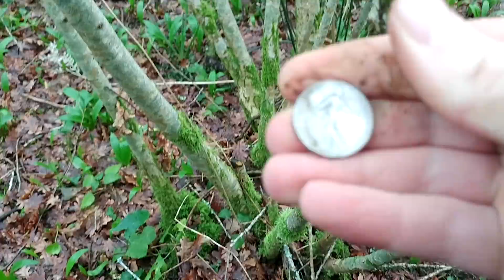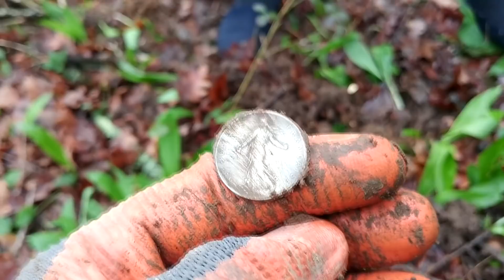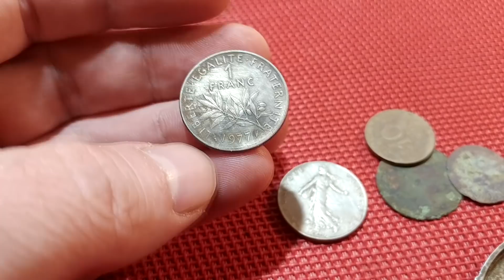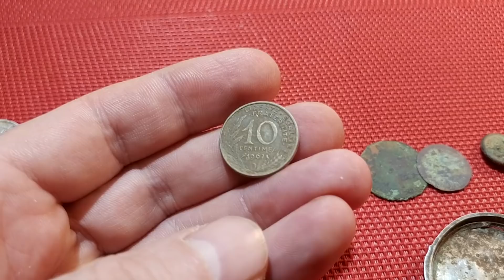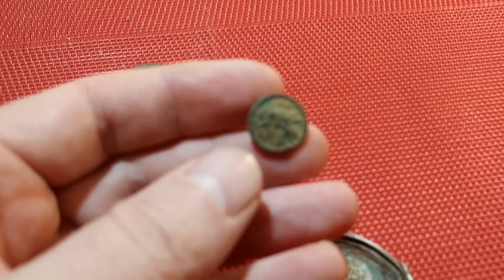В поисках клада и черемши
Канал создан для показа моих путеществий и приключений на пути к поиску клада во Франции